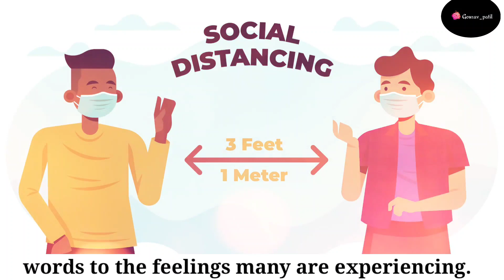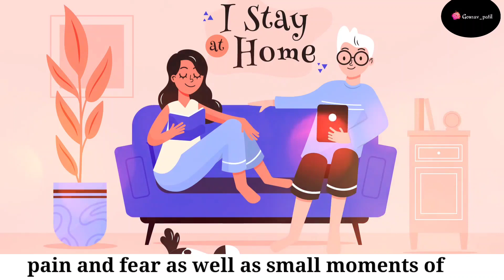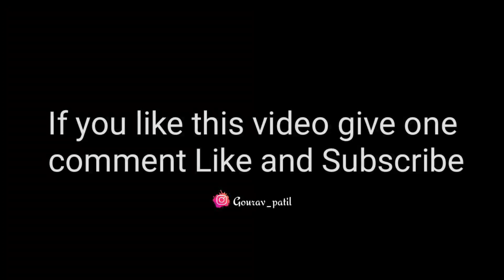of india#monoj||Motivation For Corona||2021-Fight Again||Watch The End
To prevent the spread of COVID-19

•Calling in advance allows your healthcare provider to quickly direct you to the right health facility. This protects you, and prevents the spread of viruses and other infections.

•Masks
Masks can help prevent the spread of the virus from the person wearing the mask to others. Masks alone do not protect against COVID-19, and should be combined with physical distancing and hand hygiene. Follow the advice provided by your local health authority.

monoj dey#force#doctors#social#humanity
gourav persons helping hands#care